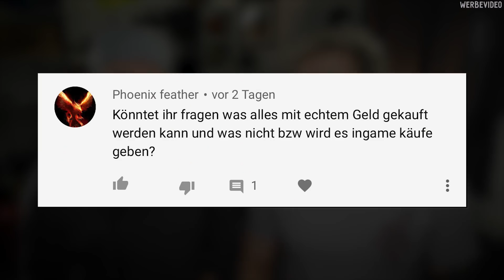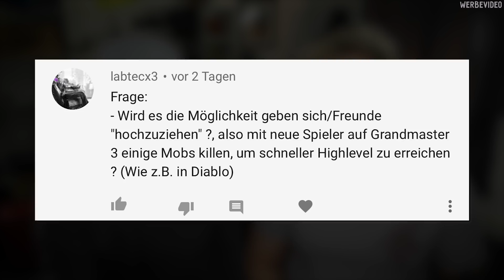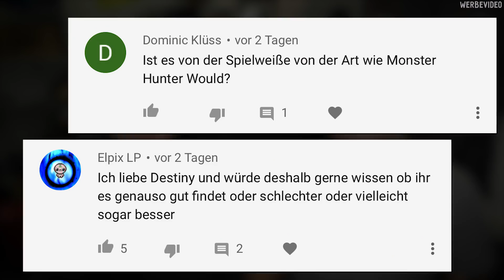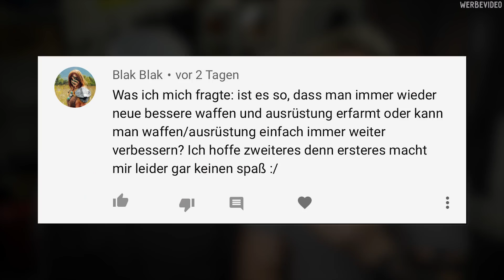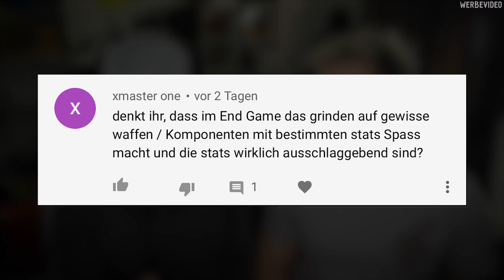EURE Fragen, unsere Antworten zu ANTHEM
Angelo und Frodo waren natürlich nicht nur in London zum Pre-Release Event sondern haben sich auch fleißig die VIP-Demo angeguckt. Alles, was ihr unbedingt zum Game wissen wolltet, beantworten wir in diesem Video

Unser Gear & Links dazu:
🕹 Games aufnehmen
🕹 Maus zum Zocken & Schneiden